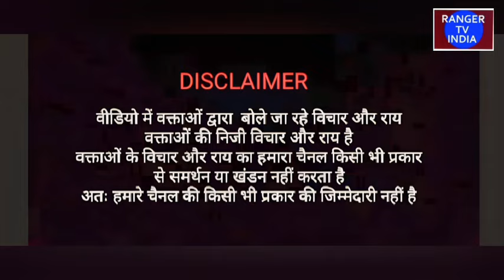बसंत पंचमी पर्व के अवसर पर सत्संग का आयोजन